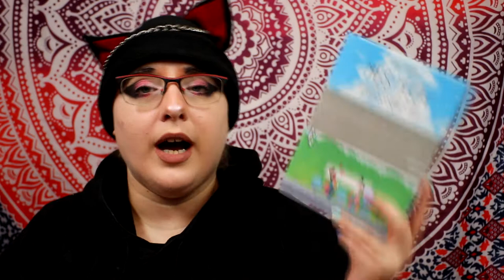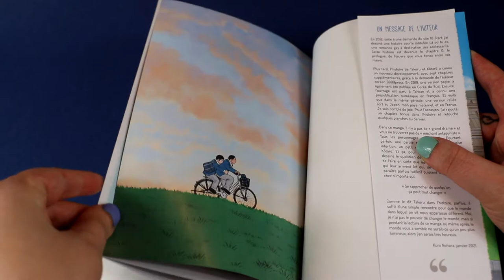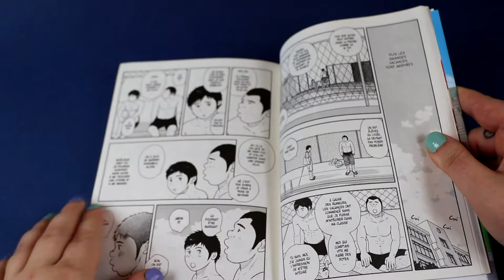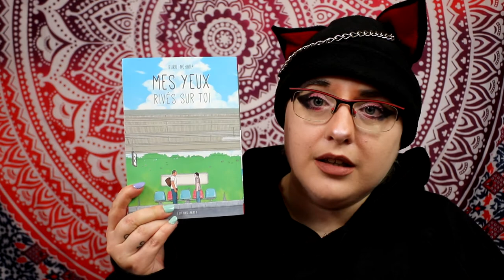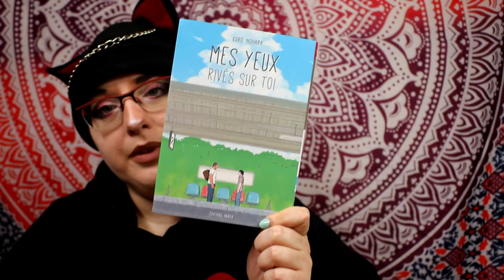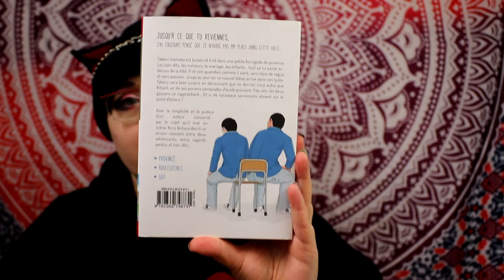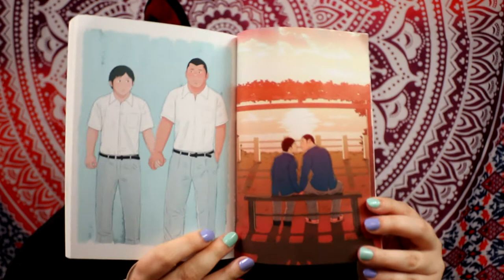[critique manga] mes yeux rivés sur toi (akata)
Résumé :
Takeru Inomata est lycéen, et il vit dans une petite bourgade de province. Les non-dits, les rumeurs, le mariage, les enfants… tout ça lui passe au-dessus. Il vit son quotidien, comme il vient, sans faire de vague et sans passion. Jusqu’au jour où, au lycée, un nouvel élève arrive… Il sera bien surpris en découvrant que ce dernier n’est autre que Kôtarô, un de ses camarades d’école primaire. Très vite, les deux garçons se rapprochent… Et si un nouvel amour était en train de naître ?